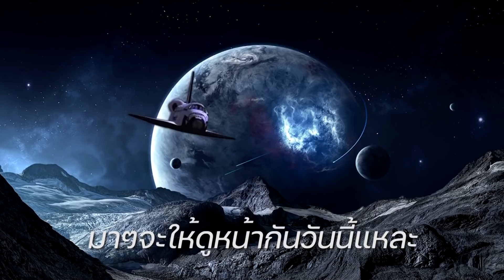CUTZ RADIO OPEN MIC#2 ALL STARS l RAP FREESTYLE ON MY BEAT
RAP FREESTYLE ON MY BEAT :  CUTZ RADIO OPEN MIC#2 ALL STARS
ไม่มีการเตรียมตัวใดๆทั้งนั้น เจอ Beat แล้วใส่สดแล้วงัดกันมาเลย
เนิ้อหารายการมีคำหยาบคาย แต่เราใช้คำหยาบคายในการสร้างสรรค์ ความสุขให้กับคุณผู้ชม หากผิดพลาดประการณ์ใด ขออภัยมา ณ ที่นี้

สนใจติดต่อลงโฆษณาได้ที่

Beats Presented by : BEATPULSE